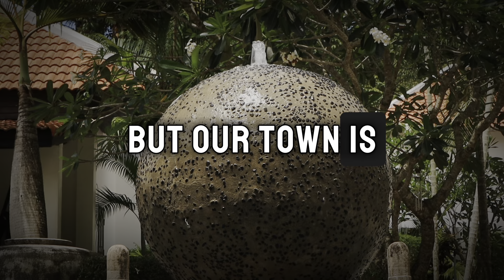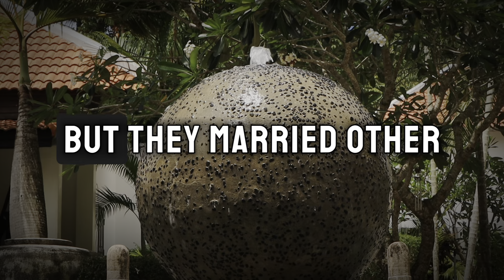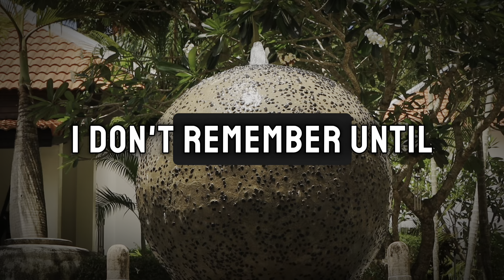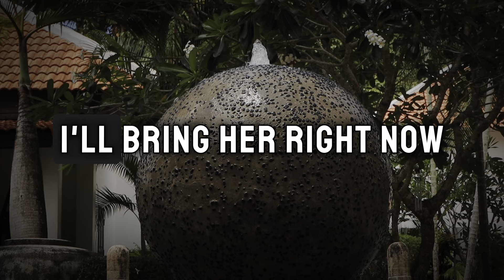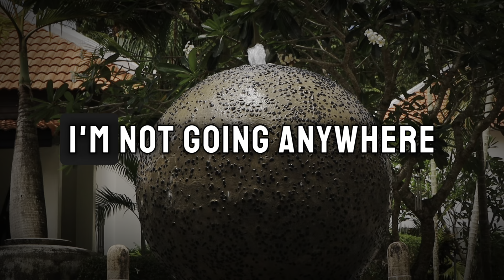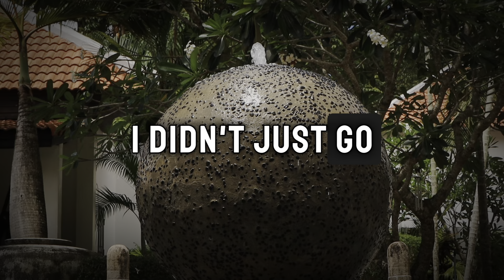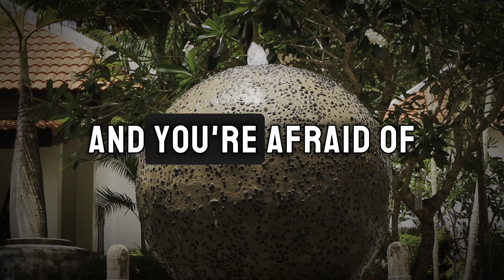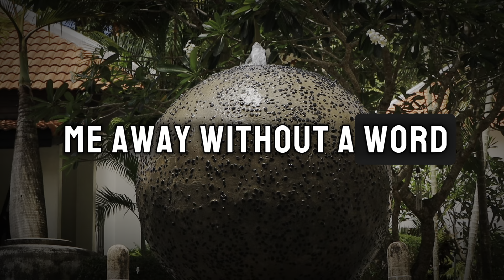I caught my wife cheating with three football players. Audio Book. Reddit Cheating Stories